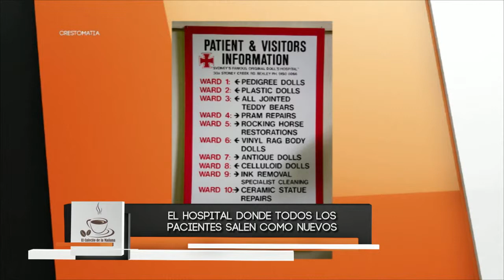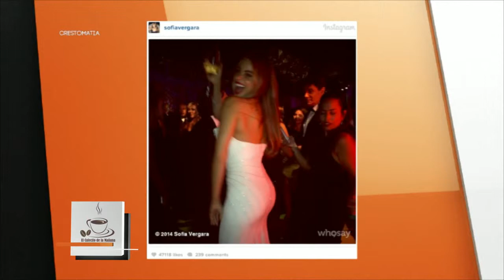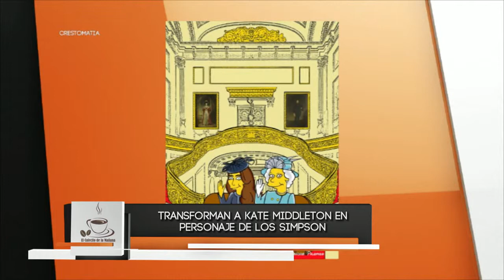El Cafecito de la Mañana 27 Agosto 2014 Parte 9